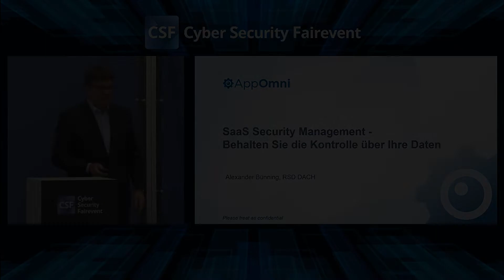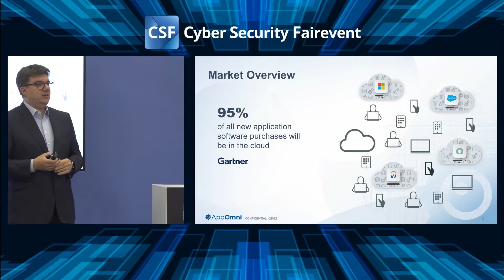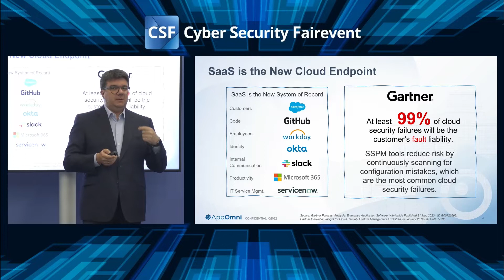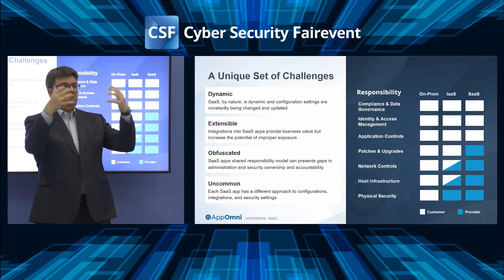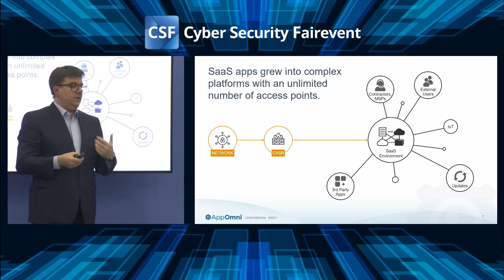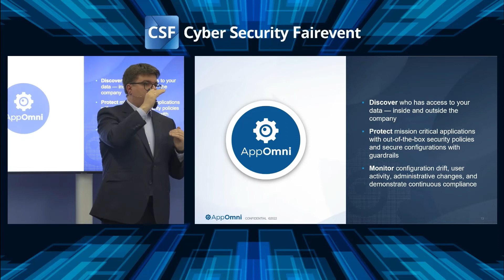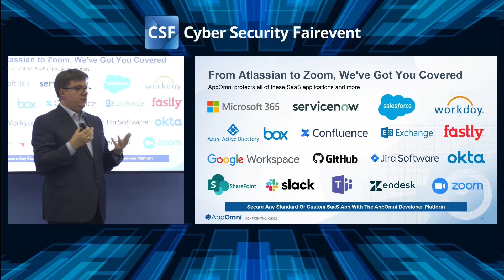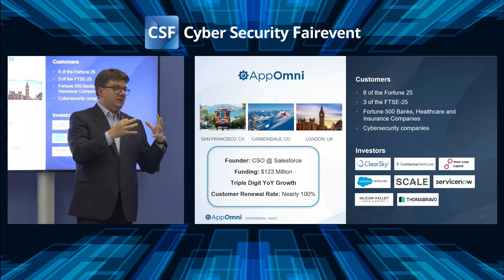"SaaS Security Management – Behalten Sie die Kontrolle über Ihre Daten" Alexander Bünning (AppOmni)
"SaaS Security Management – Behalten Sie die Kontrolle über Ihre Daten", Vortrag Alexander Bünning, Regional Director DACH (AppOmni) auf dem CSF Solutions Forum / 08. Juni 2022.